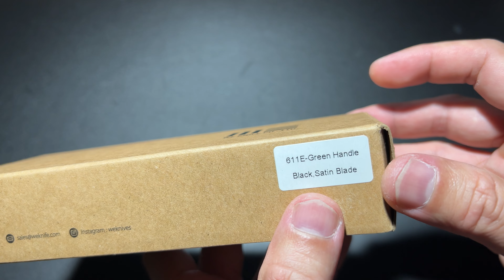WE KNIFE WK611E GREEN ยืม ใบงามด้ามเขียว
฿12,540 THB
Specifications  :
Overall Length : 8.66” (220 mm.)
Blade Length : 3.74” (95 mm.)
Blade Thickness : 0.16” (4 mm.)
Blade Materia l: CPM-S35VN
Blade Hardness : HRC59-61
Blade Grind : Flat
Handle Length : 4.92” (125 mm.)
Handle Overall Thickness : 0.54” (13.6 mm.)
Handle Material : 6AL4V Titanium
Clip Material : 6AL4V Titanium
Back Spacer Material : 6AL4V Titanium
Screws Material : 6AL4V Titanium
Pivot Cap : 6AL4V Titanium
Washers Material : Ceramic Ball Bearing
Weight : 141 g. / 5.0 oz.